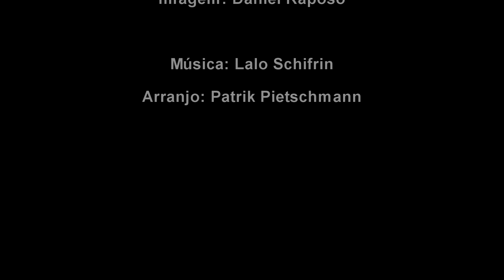Monitorização da migração de Grifos (Gyps fulvus) - Sagres, Novembro 2021